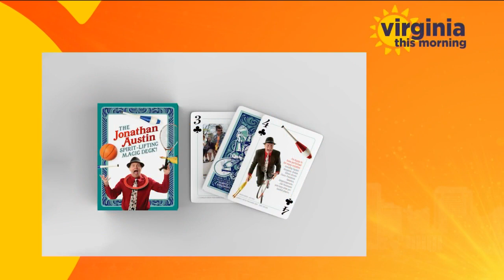Bringing smiles and lifting spirits with The Jonathan Austin Spirit-Lifting Magic Deck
Bringing smiles with The Jonathan Austin Spirit-Lifting Magic Deck